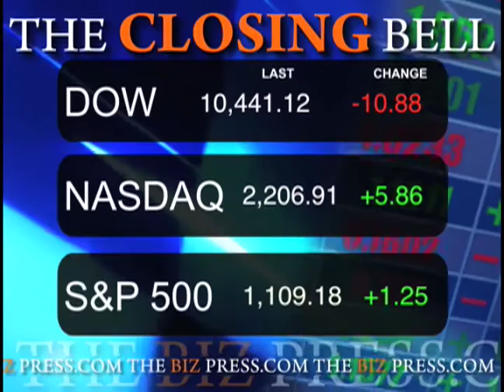December 16 Biz Minute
The Federal Trade Commission sued Intel Corp. today, looking to block pricing deals and other tactics the government said the world's biggest chip maker has used to snuff out competition, deprived consumers of choice and stifled innovation in the chip industry.

More than 100 million Europeans will get to pick a Web browser after Microsoft agreed to offer Internet users a choice to avoid fresh fines — a move that could represent a real thawing of long-standing tensions between the software company and the European Union.

Credit Suisse Group  filed papers in federal court today agreeing to pay $536 million to settle a Justice Department probe and admit to violating U.S. economic sanctions by hiding the booming illegal business it was doing for Iranian banks.

Prudential Financial said on today it expects the sale of its minority stake in Wachovia Securities to Wells Fargo to produce a $1.5 billion after-tax gain. Wells Fargo said earlier this week that it would pay about $4.5 billion cash for Prudential's stake in the brokerage

Amid the worst financial crisis in decades, shareholders have voiced frustration with how companies performed and executives are paid. Now - under new Securities and Exchange Commission rules adopted today companies would be required to tell shareholders more about pay policies, board members' qualifications and why they chose a certain leadership structure.

More than a million people will face travel chaos over the Christmas and New Year's holidays as baggage handlers and check-in staff at Heathrow and Aberdeen airports announced strikes in tandem with work stoppages by British Airways cabin crews...